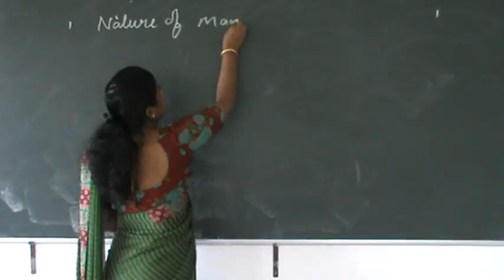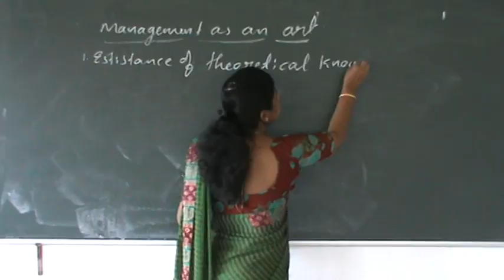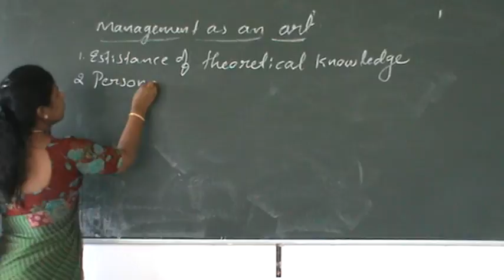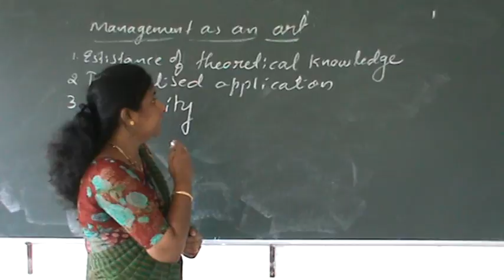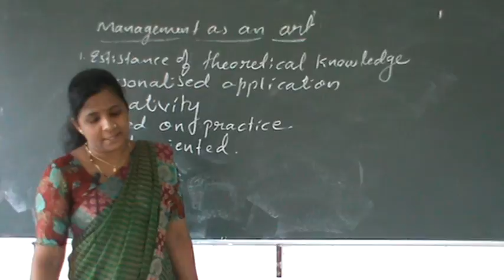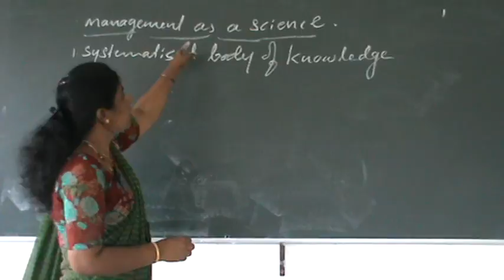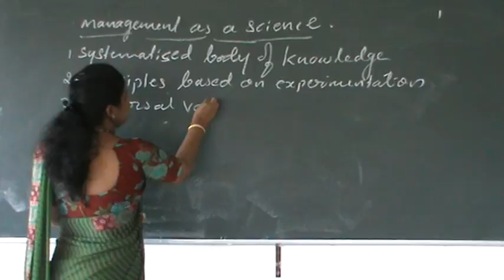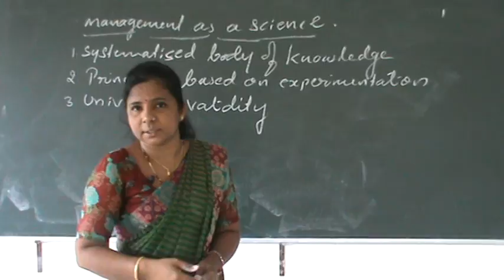BUSINESS STUDIES || NATURE AND SIGNIFICANCE OF MANAGEMENT || LECTURE-9 || PROF.PADMAVATI NAIK